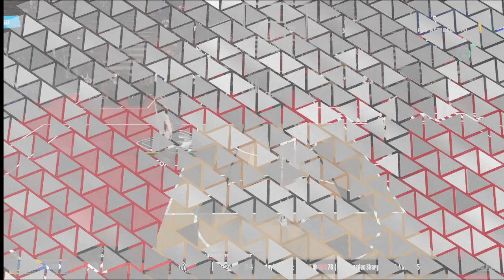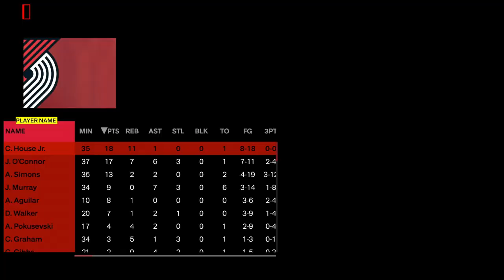🦊 33pts 46rebs - Ja 33pts 17ast Vs Blazers - Nba 2k24 MyCareer Full Game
Nba 2k24 MyCareer Goat - Paint Beast Action Slasher Life! Chasing Goats